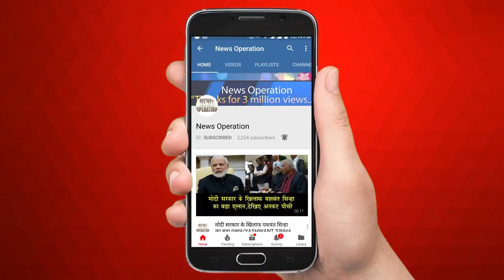N KIRAN KUMAR REDDY REJOIN CONGRESS, WATCH